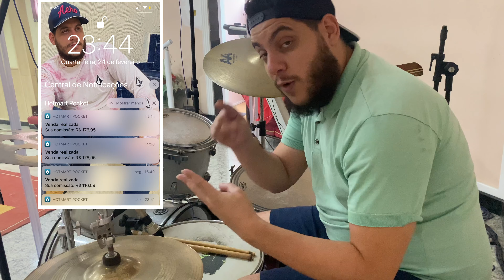FRASE EM FUSA SEM PIVOT ! 🔥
Booora de vídeo aula galera !! Essa frase é top em ?!! Vamos pra cima 🙏🏻🙏🏻